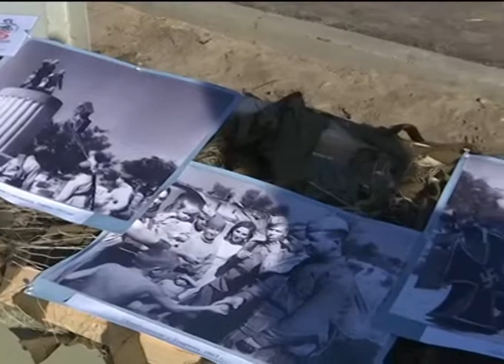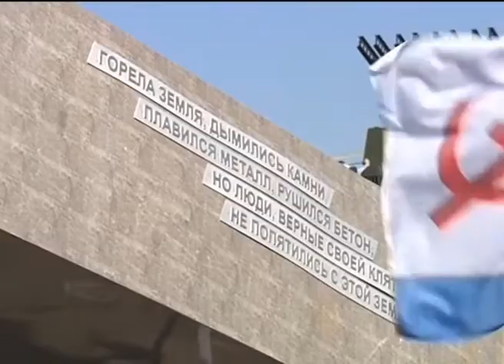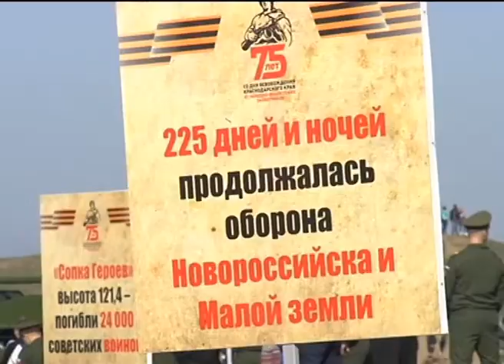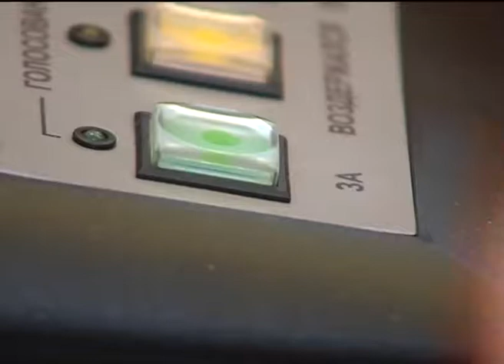Программа "В курсе". Праздники и будни ветеранов и пенсионеров. Сочи Эфкате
Кубань отмечает 75-летие освобождения от немецко-фашистских захватчиков. В начале 43 -го советские войска перешли в наступление, выбивая врага с территории края. В небе над Кубанью немецкие асы впервые за всю войну уступили господство в воздухе советским летчикам. В памяти поколений останутся мужество и стойкость защитников Малой земли в Новороссийске, самоотверженность участников прорыва «Голубой линии» в Крымском районе и многие другие эпизоды долгой битвы за Кубань.

Большое празднование этой даты, состоялось в Темрюкском районе. Куда ездила  и сочинская делегация. Но, как известно, одними праздничными «ура» программа не ограничивается, мероприятиям предшествует большая работа. А вот какая именно, в студии рассказывает начальник управления социальной политики администрации города Сочи Галина Пушкарь.